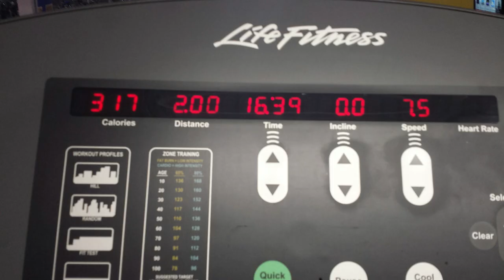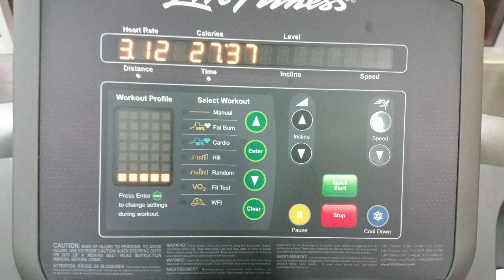MY 2 YEAR BODY TRANSFORMATION! from FAT to US ARMY FIT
I started my journey 2014 and still keep going until i reach my goal.

Enjoy and watch this video...

equipment:
Lens vlog
Editing app: Filmora 9, Final Cut Pro X